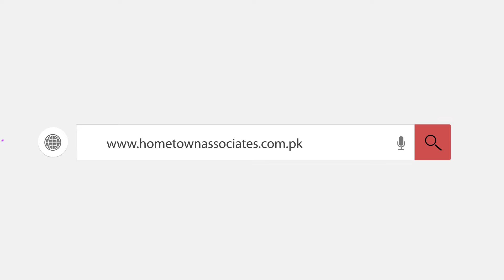Invest time In Bahria Town Karachi || Good News From Bahria Sports City || Home Town Associates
Assalamualikum Viewers:
In this video I am goona telling you about The Sport City Villas Bahria Town Karachi. This is the complete guide video of Bahria Sport City Villas.

Features:

Parks
Mosque
Scholl
Hospital

Office Address:
Building Number 02 Lane 01 6th floor Midway commercial A Bahria Town Karachi